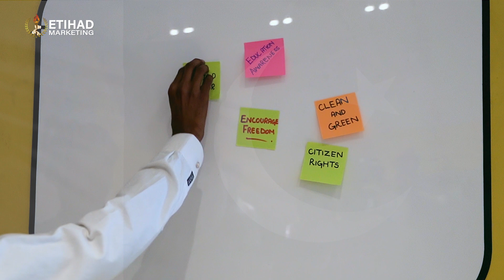23 March - Pakistan Resolution Day | Make a Resolution, Make Pakistan Better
🇵🇰 Let's move from dreaming to doing this Pakistan Day! 💚
Share your resolution for progress and inspire others to join in shaping a brighter future for our nation.
Together, let's make our aspirations a reality!
Make a resolution, Make Pakistan Better